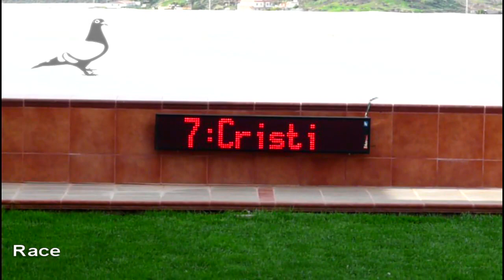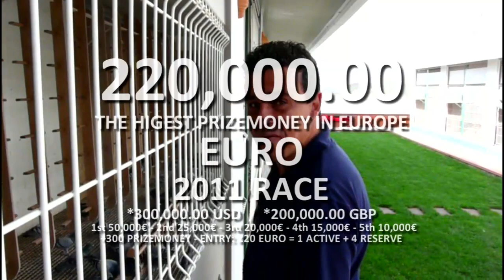HOTSPOT-2 - 1st Mar 2010 Part 2 - Derby Arona-TENERIFE 2010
brieftauben, jose ledesma, loft belgium, duivensport belgie hoeselt, pigeon food, pigeon belgium, pigeonparadise.com, duivenpagina, duivenrubriek, racing pigeons australia, pigeon paratyphoid, duif, software racing, vanbruaene, pigeon-paradise, palomas mensajeras en belgica, piccioni, viaggiatori, adeno.